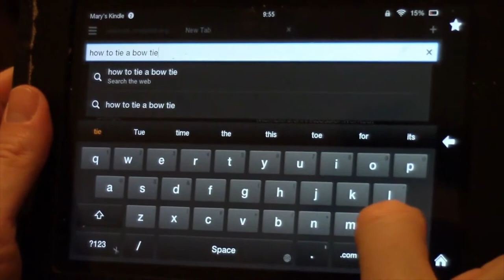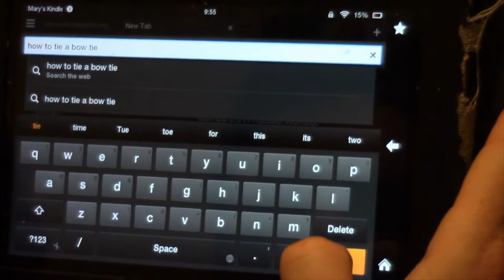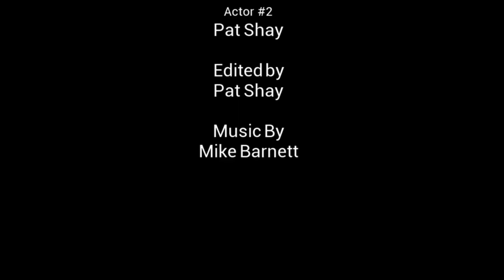Tie Ends - 2015 Disability Film Challenge Entry